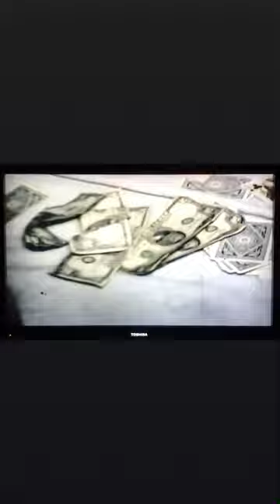The Barroom Brawl (short version) filmed in Union Lake Michigan in 1980.